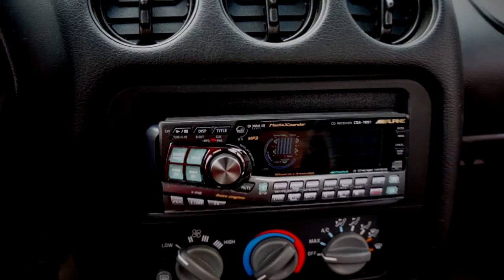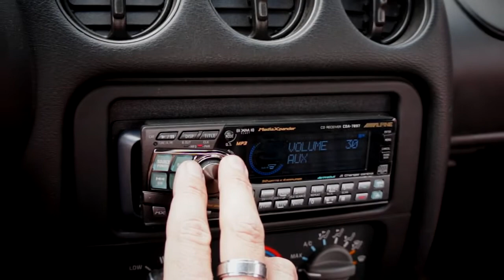TRANS AM WS6 WITH MONSOON - ALPINE RADIO / HEAD UNIT INSTALL --FEW TRACKS PLAYING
TRANS AM WS6 WITH MONSOON RADIO / HEAD UNIT INSTALL --FEW TRACKS PLAYING